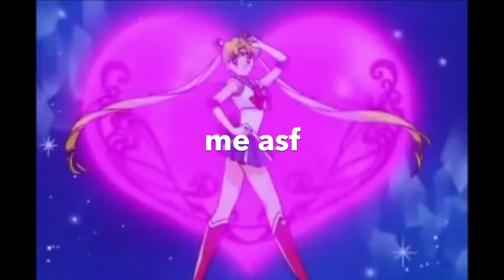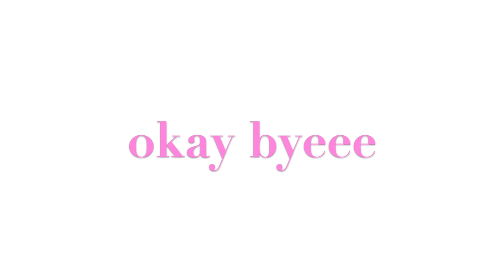shopping + padres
vlogs are so fun to edit